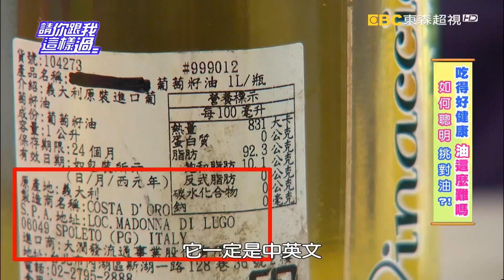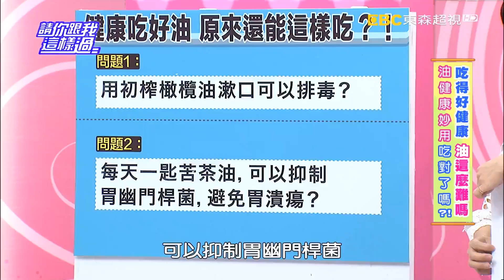吃得好健康？！油這麼難嗎？！Julie 李冠儀 20160620 一刀未剪版 請你跟我這樣過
來賓：Julie、李冠儀、依依
專家：腎臟科醫師洪永祥、毒物科護理師譚敦慈、醫藥記者洪素卿

吃得好健康？『油』這麼難嗎？！吃油真的會傷健康嗎？吃對油，對身體有什麼好處？煮菜用油該如何挑選？甚麼樣的油才是好油？甚麼油可以做甚麼菜？小心用錯好油變壞油？！自製豬油、雞油比較安全嗎？標榜完美比例的調合油真的比較好？用不完的油要如何保存？譚老師私藏祕招大方跟你說！甚麼！竟有人說初榨橄欖油漱口可以排毒？油真的可以把細菌從口腔拔出來嗎？每天一匙苦茶油，可以抑制胃幽門桿菌，避免胃潰瘍？醫師能認同嗎？苦茶油好處多，你知道幾項？市售油品這麼多，怎麼挑對油做好菜？看譚老師用好油做好美味的義大利水果醬和乾蔥芝麻醬，不管海鮮、蔬菜都超對味喔！敬請鎖定超視33頻道每晚八點由侯昌明黃文華主持的「請你跟我這樣過」。